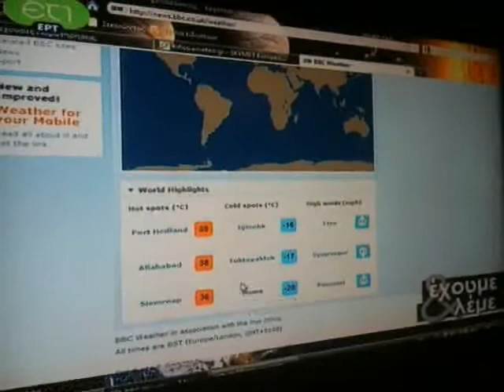KALLIANOS GIANNHS (ET1) - ΚΑΡΤΑ ΜΕ ΕΥΧΕΣ ΠΟΥ ΓΛΥΚΑΙΝΕΙ ΤΗΝ ΡΙΚΑ...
H KAΡΤΑ...